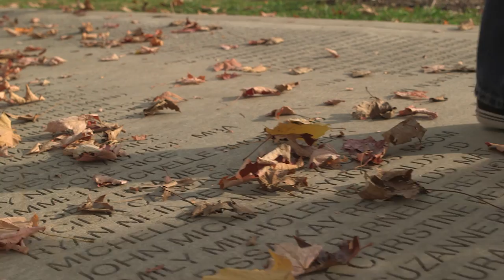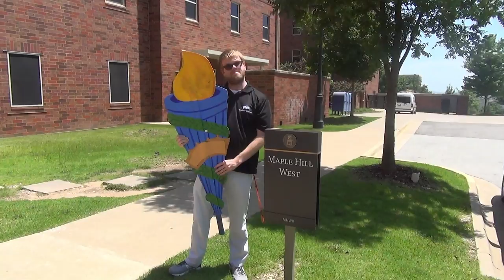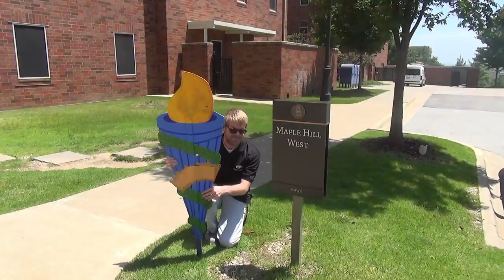CANT STOP THE FEELING RA Training F16